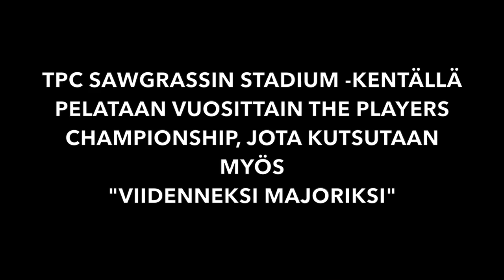TPC Sawgrass Stadium course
TPC Sawgrass Stadium Course testaa pelaajien taidot. USPGA:n ja The Players Championship -kilpailun kotikenttä. 17. väylä ja sen saariviheriö on yksi maailman tunnetuimmista par-kolmosista, sen toteaa myös Mika Piltz.